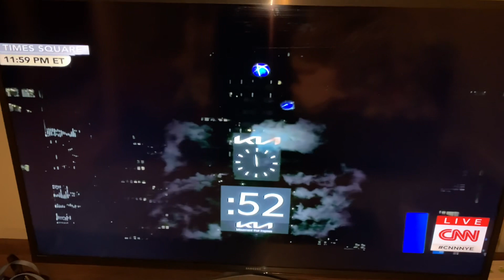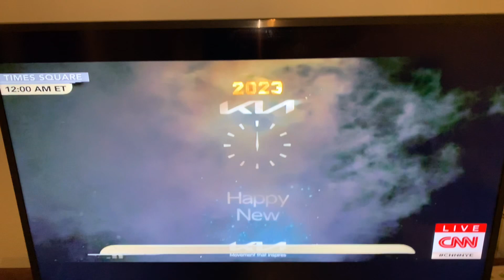Happy new year 🥳